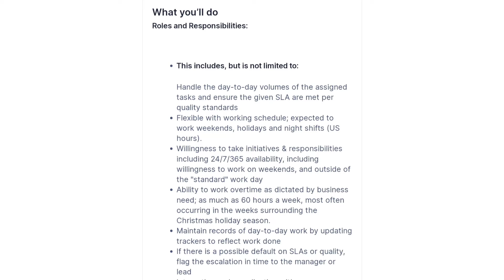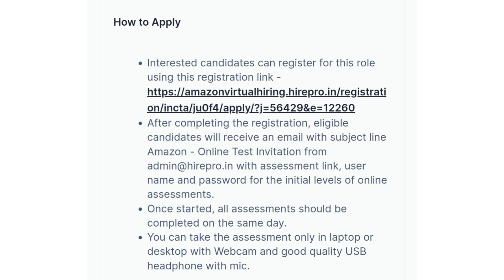Amazon Catalog Associate 2022| Fresher Graduates#amazonjobs2022#jobupdate2022